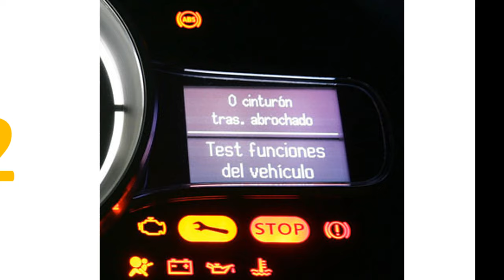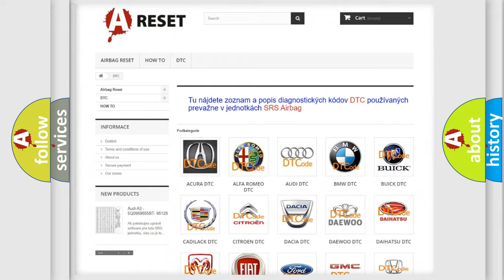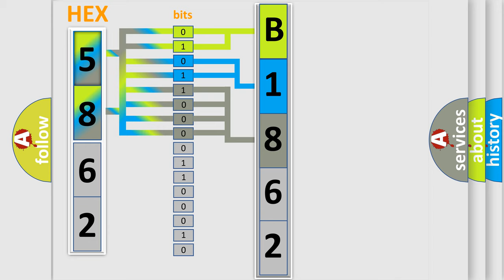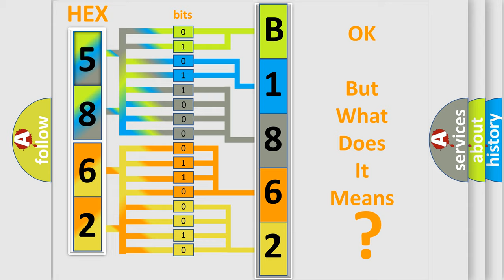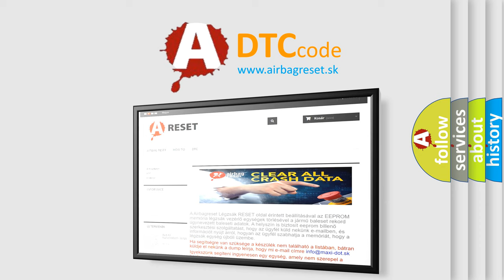DTC Lexus B1862-64 Short Explanation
Contents:
0:21 Basic DTC analysis according to OBD2 protocol standard.
1:48 Insight into programming
2:58 A diagnostically understandable description of the Diagnostic Trouble Code
3:05 Basic error definition

Make:
Lexus
Code:
B1862 64
Definition:
Loss of Rear Driver Door Module SBI
Description:
The DDM does not receive an SOH message back from the LRDM.The DTC only sets if U1300 or U1301 are not current.
Cause:
DTC module U1162 does not normally represent a failure within the module.If the DTC is a history DTC,the problem may be intermittent.